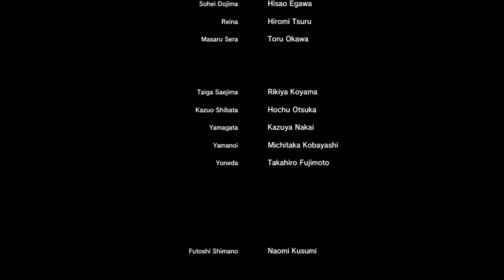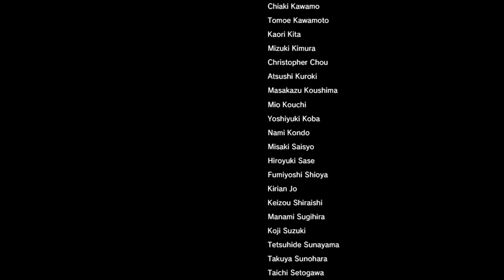Two Best Friends Play Yakuza 0 (Part 68 FINAL)